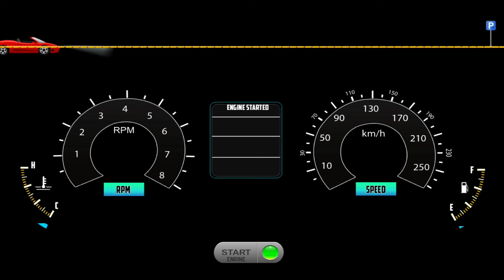3D Driving Class - New Funny Driver Mercedes SUV Auto Repairing - Car Game Android Gameplay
Hello! Guys, 🙋‍♂️ In this video, I am playing Catch 3D Driving Class - New Funny Driver Mercedes SUV Auto Repairing - Car Game Android Gameplay) is one of the best and the most realistic 3D racing simulation games on Google Play. 3D Driving Class is set in a beautiful environment with realistic engines and car sounds. The controls are unique and intuitive. You will become a skilled driver if you drive the car the right way. You will experience the most realistic car driving feeling.